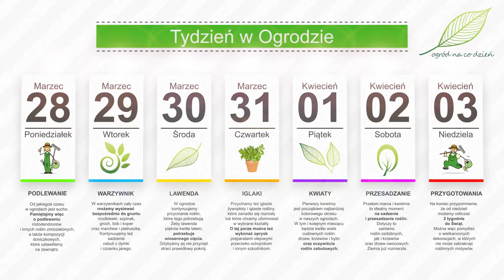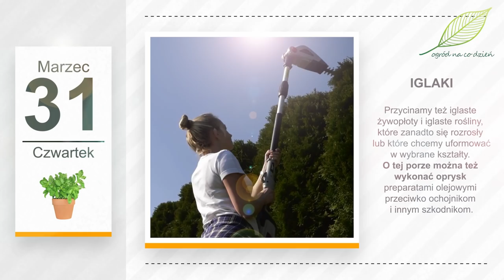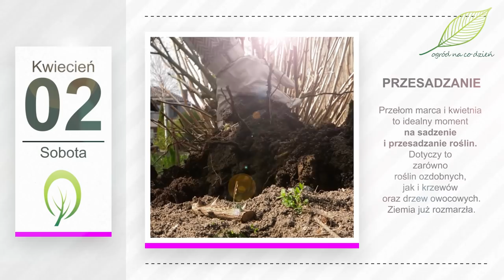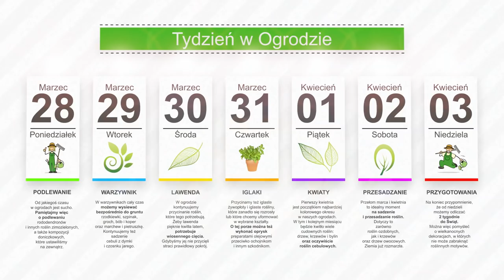Kwiecień w ogrodzie. Kalendarz ogrodnika na 28.03 - 03.04. Prace ogrodnicze w kwietniu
„Gdy marzec suchy, kwiecień nagradza, bo deszcze sprowadza”. Zapraszamy na kolejny „Tydzień w Ogrodzie”, w którym żegnamy już marzec a witamy kwiecień. 🌼🌼🌼
Pogodą słoneczną i bezdeszczową, od jakiegoś czasu w ogrodach jest sucho. Pamiętajmy więc o podlewaniu rododendronów i innych roślin zimozielonych, a także kompozycji doniczkowych, które ustawiliśmy na zewnątrz, np. z bratkami lub pierwiosnkami. Należy zadbać również o podlewanie obsianych już grządek, żeby nasiona warzyw lub kwiatów miały dostateczną ilość wilgoci do kiełkowania.
A w warzywnikach cały czas możemy wysiewać  bezpośrednio do gruntu rzodkiewki, szpinak, groch, bób i koper oraz marchew i pietruszkę. Kontynuujemy też sadzenie cebuli z dymki i czosnku jarego. W razie zapowiadanych nocnych przymrozków można przykryć grządki agrowłókniną.  Nadal mamy wiele pracy z rozsadami, w dalszym ciągu możemy wysiewać wybrane warzywa, np. rośliny kapustne, sałatę, późniejsze odmiany pomidorów oraz zioła i kwiaty. Pikujemy te sadzonki, które już podrosły.
W ogrodzie kontynuujemy przycinanie roślin, które tego potrzebują. Żeby lawenda pięknie kwitła latem, potrzebuje wiosennego cięcia. Gdybyśmy jej nie przycięli straci prawidłowy pokrój i zacznie przyrastać oraz kwitnąć jedynie na wierzchołkach. Prowadzi to do powstania tzw. łysego gniazda wewnątrz krzewu.  Formujemy krzew lawendy w kształt półkuli. Ponadto, jeżeli jeszcze tego nie zrobiliśmy, o tej porze możemy jeszcze przyciąć róże i hortensje. W wielu rejonach naszego kraju kwitną już forsycje, jest to zatem idealny moment na przeprowadzenie wertykulacji trawnika. Bezpośrednio po niej warto darń odżywić wybranym nawozem.
Przycinamy też iglaste żywopłoty i iglaste rośliny, które zanadto się rozrosły lub które chcemy uformować w wybrane kształty. O tej porze można też wykonać oprysk preparatami olejowymi przeciwko ochojnikom i innym szkodnikom atakującym iglaki. W ten sposób niszczymy ich formy przetrwalnikowe zimujące na naszych okazach. Zabieg najlepiej przeprowadzić gdy temperatura oscyluje w granicach 10 stopni Celsjusza.
Pierwszy kwietnia jest początkiem najbardziej kolorowego okresu w naszych ogrodach. W tym i kolejnym miesiącu będzie kwitło wiele cudownych roślin: drzew, krzewów i bylin oraz oczywiście wspaniałych roślin cebulowych. Już pojawia się coraz więcej kwiatów m.in. krokusów, hiacyntów i żonkili oraz pierwszych tulipanów. Warto o tej porze wszystkie te gatunki odżywić wybranym nawozem, żeby rosły zdrowo i jeszcze bujniej kwitły.
Przełom marca i kwietnia to idealny moment na sadzenie i przesadzanie roślin. Dotyczy to zarówno roślin ozdobnych, jak i krzewów i drzew owocowych. Ziemia już rozmarzła, a rośliny nie weszły jeszcze zupełnie w swój czas pełnej wegetacji. Jeżeli teraz je przesadzimy, powinny się bez problemu ukorzenić w nowym miejscu i pięknie kwitnąć lub owocować jeszcze w tym sezonie.
Na koniec przypomnienie, że pozostały już jedynie 2 tygodnie do Świąt. Można więc pomyśleć o wielkanocnych dekoracjach, w których nie może zabraknąć roślinnych motywów. Możemy wysiać owies i rzeżuchę, warto więc zaopatrzyć się w tym tygodniu w nasiona. Warto też przejść się po ogrodzie i zastanowić się, co jeszcze może nam się przydać. Może kwitnące gałązki krzewów albo zielone pędy bluszczu? Czasem z niczego można wyczarować coś pięknego.
Tymczasem życzymy pięknego tygodnia. I na kolejny „Tydzień w Ogrodzie” zapraszamy za tydzień.